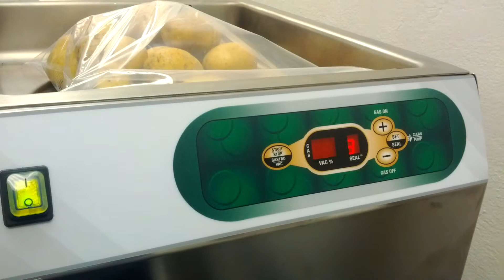Vakuové balení brambor - 4 Kg - sáček 350x450 mm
Ve videu je použit sáček s vroubkováním. Pro komorové vakuové baličky se používají hladké vakuovací sáčky